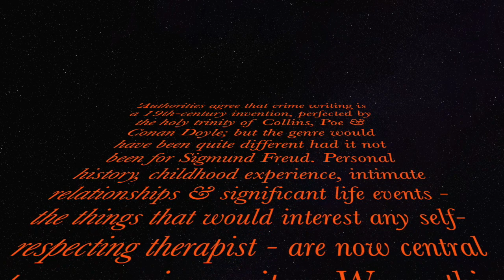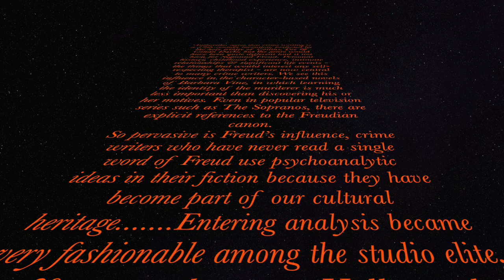Manly Hall - The Perils Of Fiction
A bit of good advice from Manly here. Coming from someone who was heavily involved in Hollywood & 'Crime Writing', he should know. Excerpt taken from his; 'Be Your Own Psychotherapist' lecture.